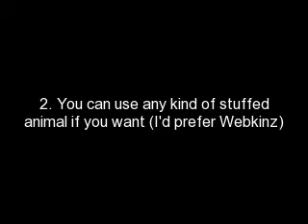AG DOLL VIDEO CONTEST!!!!! HUGE!!!! closed!!! (READ DESCRIPTION)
BE QUICK!
YOU ONLY HAVE UNTIL DECEMBER 10TH!

HUGE PRIZES! I WILL TELL U THE PRIZES IN THE RESULT VIDEO!

MUST POST UR ENTRY AS RESPONSE!